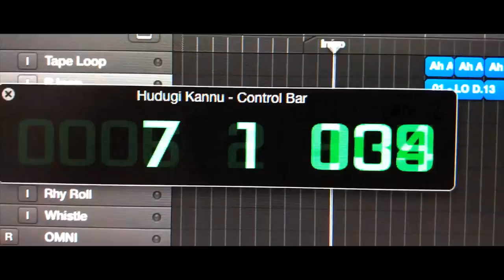Rathaavara Song Teaser SriiMurali Sings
Life alli Preethsidhre swalpa fast agi touch agutte. I have sung for the 1st time.Will continue if you like it! keli, comment maadi, ;like maadi haagu share maadi...

Nimma SriiMurali

Production co:- Dharmasree Enterprises
Producer:- Dharmasree Manjunath N
Director:- Chandrashekar Bandiyappa
D.O.P:- Bhuvan Gowda
Music Director:- Dharma Vish
Cast:- SriiMurali, Rachita Ram, Ravishankar, Chikkanna